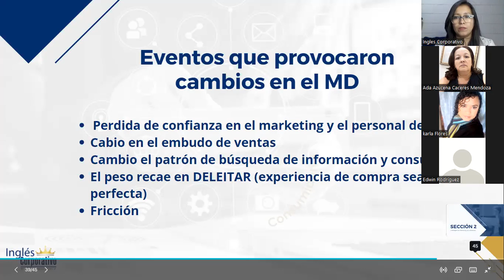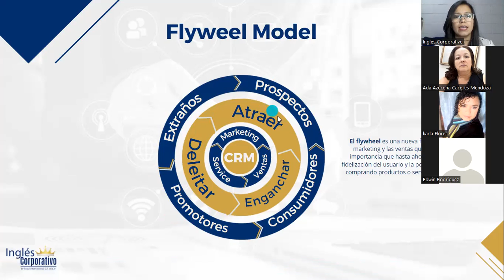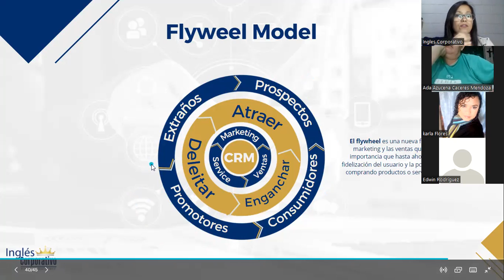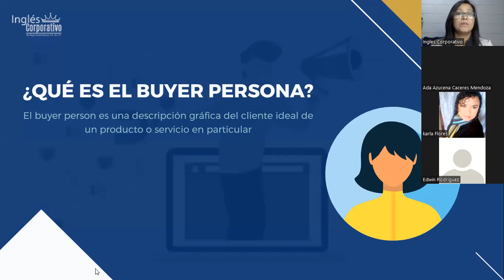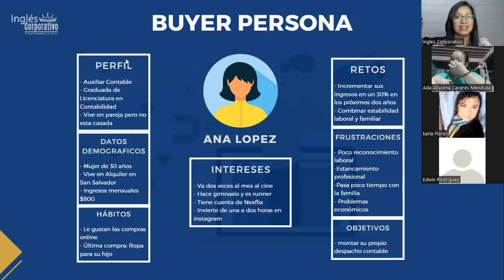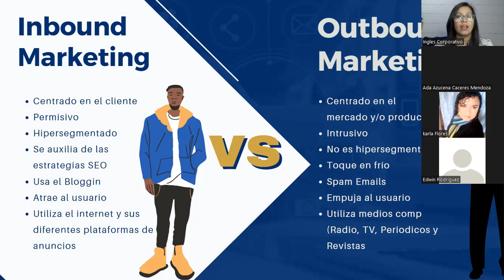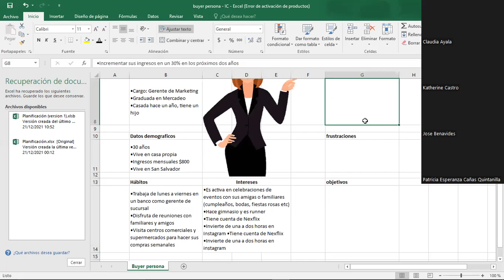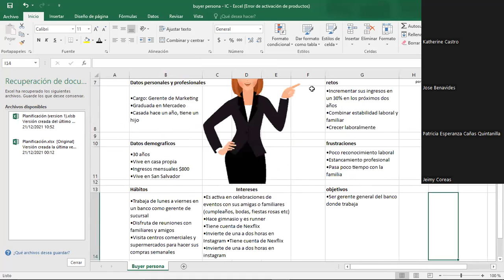Ingles Corporativo-INBOUND MARKETING - CLASE 4